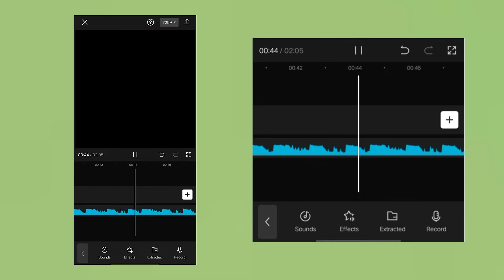how to edit prolly the spookiest beat edit